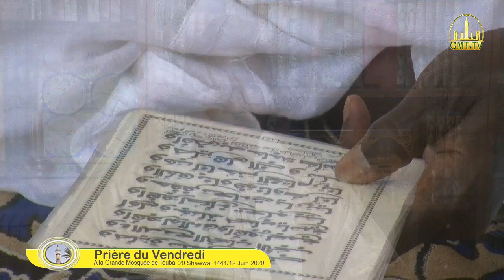Prière du Vendredi de la Grande Mosquée de Touba 12-06- 2020